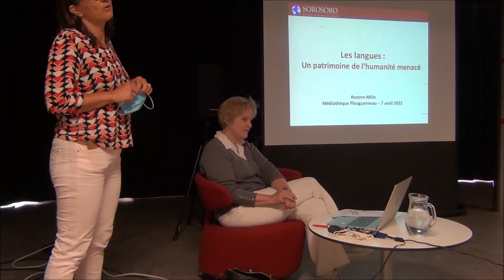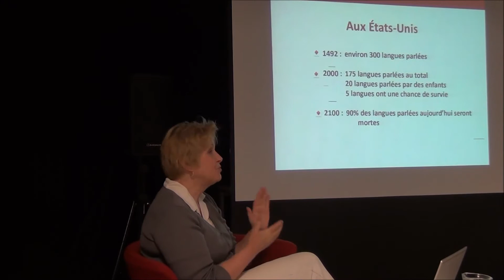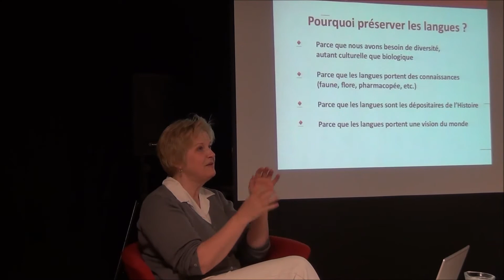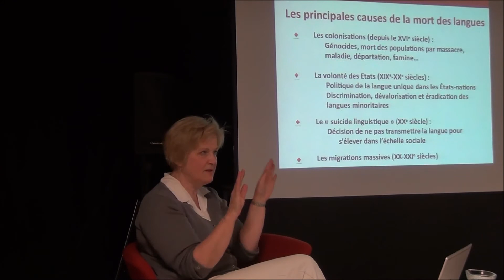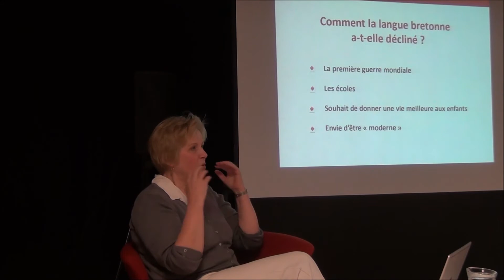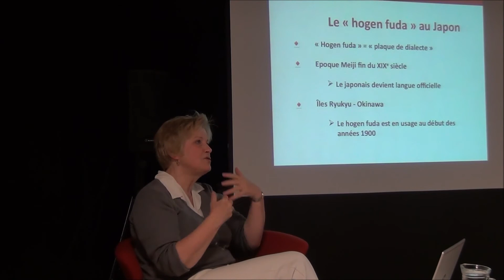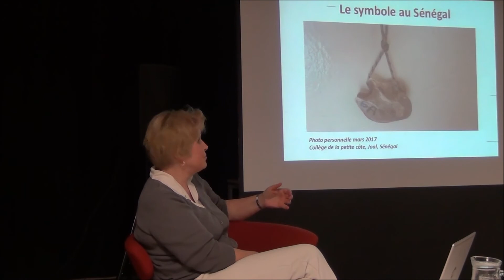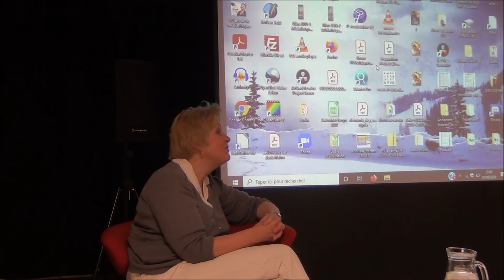"La diversité des langues, un trésor de l'humanité en danger" par Rozenn Milin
Conférence de Rozenn Milin le 7 août 2021 à la médiathèque de Plouguerneau .

La langue bretonne fait partie des 3000 langues menacées de disparition à travers le monde. Ces langues sont pourtant de précieux pans du patrimoine de l’humanité toute entière. Et il est aussi important de les sauvegarder que de préserver les espèces menacées de la faune et de la flore, car la diversité culturelle est aussi nécessaire aux êtres humains que la diversité biologique.

Alors, comment ces langues, autrefois majoritaires sur leurs territoires, ont-elles ainsi perdu du terrain ? Quel rôle ont joué les États modernes dans cette hécatombe linguistique ? Quelles méthodes ont été appliquées dans les écoles pour imposer les langues dominantes ?

Telles sont quelques-unes des questions que pose Rozenn Milin au fil de cette conférence.
Elle y répond en illustrant ses propos de vidéos filmées en Bretagne et en Afrique francophone.